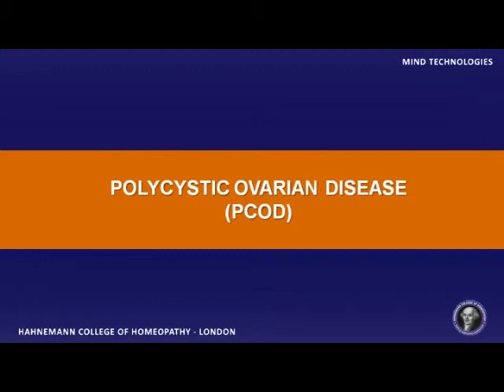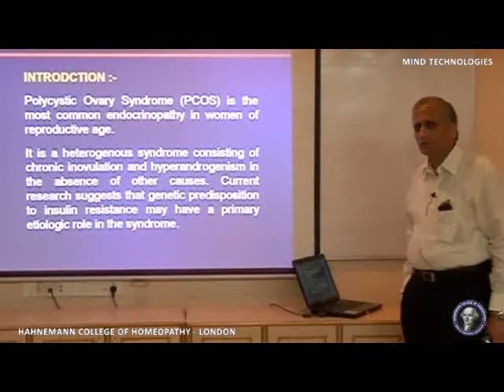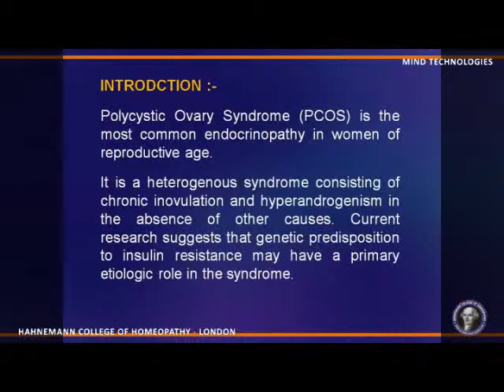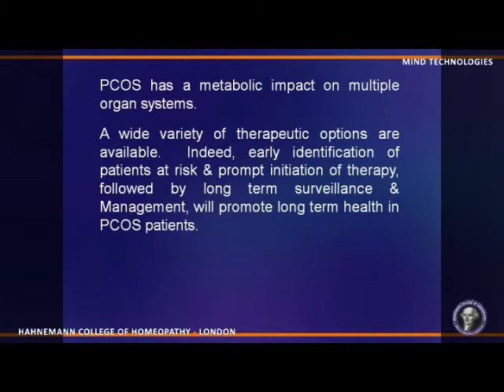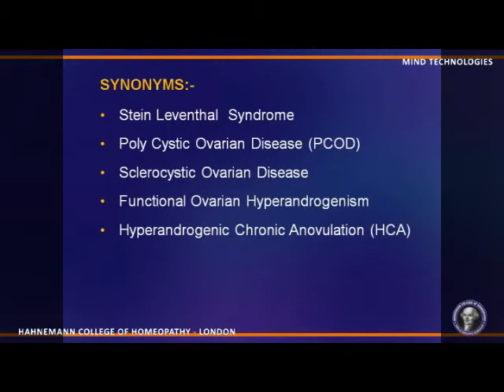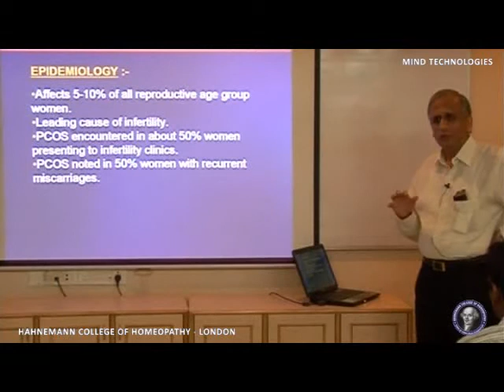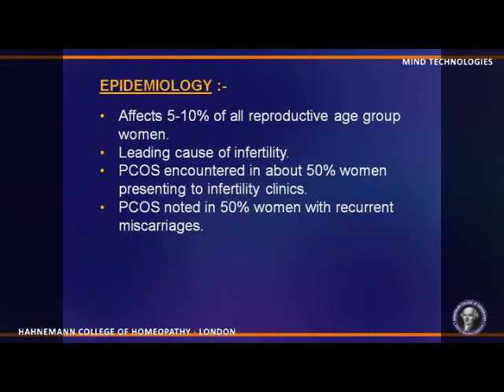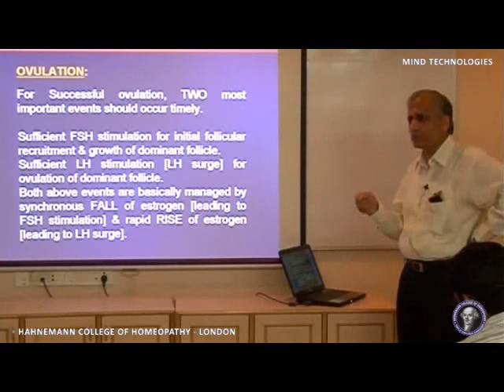Lecture by Dr. V. Venkatraman on the topic "Polycystic Ovarian Syndrome"